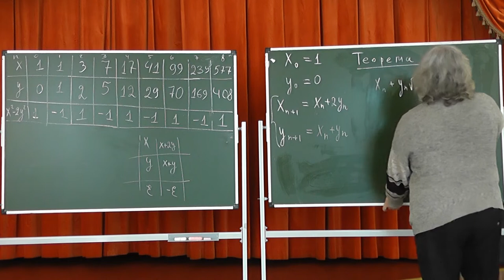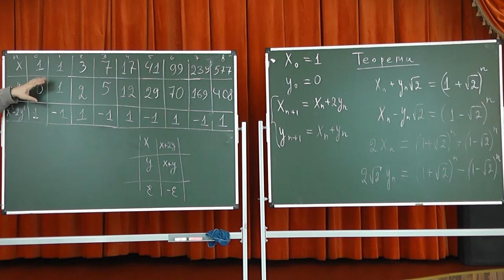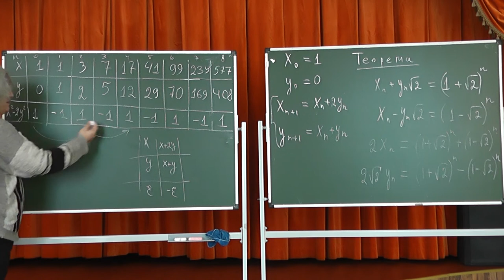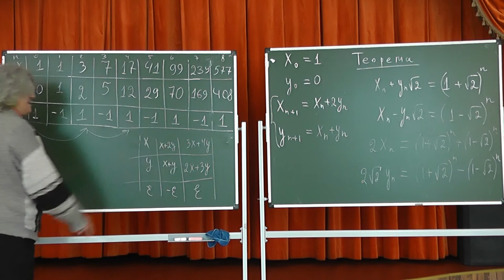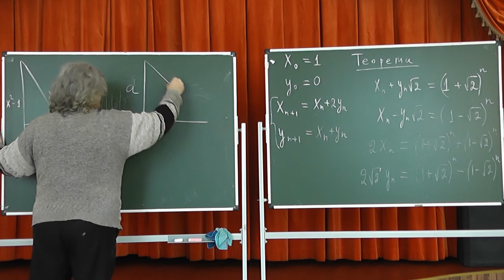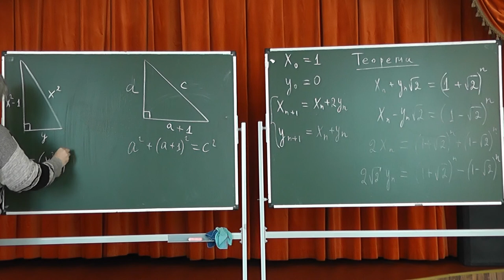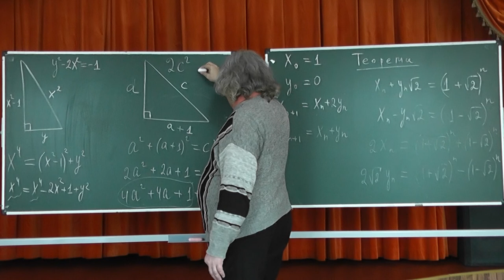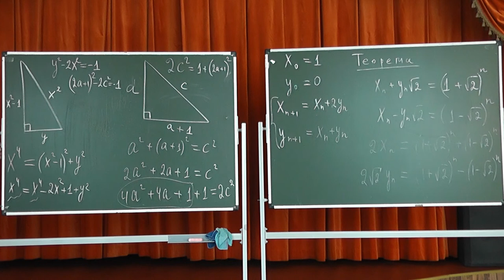316 Степени суммы числа 1 и корня из 2